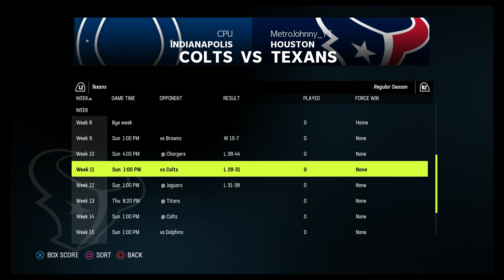THE HOUSTON TEXANS NEED OUR HELP!!! (59)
The all-new FieldSENSE Gameplay System in Madden NFL 23 equips players with more control at every position in every mode and is a new foundation for consistent, ultra-realistic gameplay. WE WILL Call the shots from the front office as we lead our Madden NFL 23 Franchise to the top. New athlete motivations like salary demands factor into contract negotiations and add to the drama of NFL free agency.